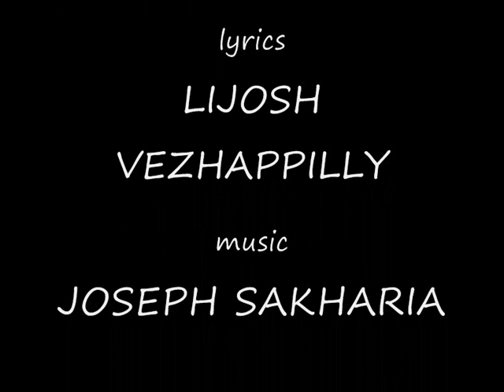NAVAMORU GEETHAM പുതുവർഷഗാനം GAGULJOSEPH LIJOSH VEZHAPPILLY NEW YEAR SONG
പുതുവർഷഗാനം
LYRICS      LIJOSH VEZHAPPILLY
MUSIC      JOSEPH SAKHARIA
SINGER      GAGUL JOSEPH
ORCHESTRATION  YESHUDAS VARIYATH

STUDIO  GJ DIDITAL MEDIA

LYRICS
നവമൊരു ഗീതം പാടി വരവേൽക്കാം  ഈ പുതുവർഷം...
പുതിയൊരു ജീവിത താളം തീർക്കാം ഇനി ഈ വർഷം.
കഴിഞ്ഞൊരു കാലത്തിൻ.
കൊഴിഞ്ഞോരു സ്വപ്നങ്ങൾ
വരുന്നൊരു വർഷത്തിൽ...
നറു മലരായീടാൻ...
നാഥന് മുന്നിൽ പ്രാർത്ഥനയോടെ
മാനസമർപ്പിക്കാം

ഹാപ്പി ന്യൂയർ. ഹാപ്പി ന്യൂയർ

പഴയൊരു ജീവിതം പരിചോടുമാറ്റാം
പുതിയൊരു മാനുഷനാകാം...
പരമപിതാവിൻ തിരുഹിതം തേടാം
പാരിൻ ദീപങ്ങളാകാം...
സങ്കടമേതും പങ്കിടുവാനായ്..
തിരുമാറിൽ ചായാം.
പാവനനാകും ദൈവത്തിൽ നാം
ശാന്തി തിരഞ്ഞീടാം.
നമുക്കൊന്നായ് വരവേൽക്കാം
ഈ പുതുവർഷം

അനുദിന വഴികളിൽ പരിമളമേകാം
അപരന് മാതൃകയാകാം.
സഹചരിലെല്ലാം തിരുമുഖം കാണാം
നാഥന് സാക്ഷികളാകാം...
ആനന്ദമോടെ സ്തുതികൾ പാടി...
തിരുനാമം വാഴ്ത്താം...
ഉന്നതനാകും ദൈവത്തിന് നാം
നന്ദി പറഞ്ഞീടാം.
നമുക്കൊന്നായ് വരവേൽക്കാം
ഈ പുതുവർഷം